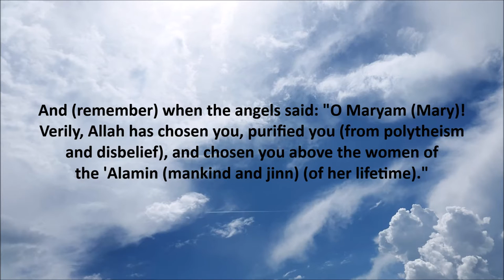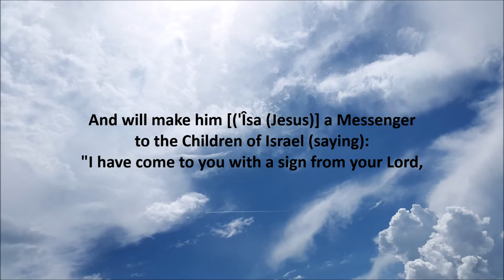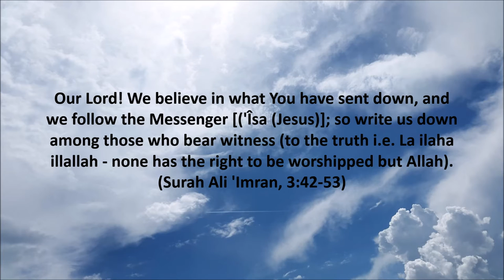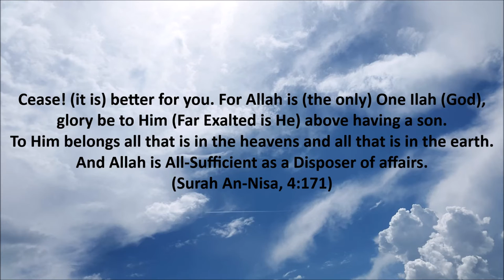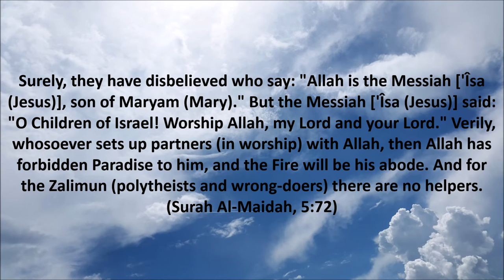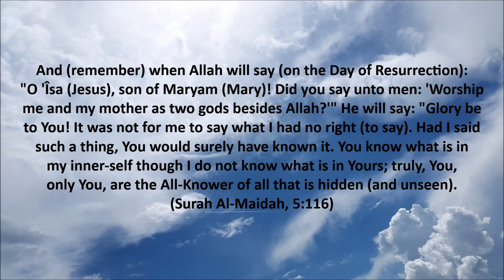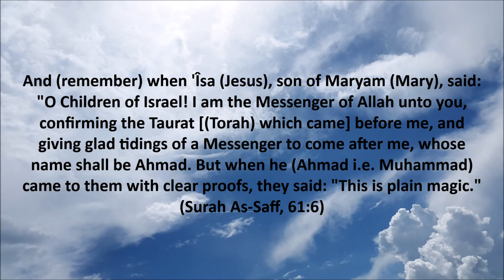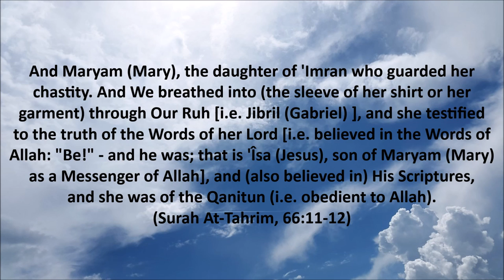'Isa Al-Masih (Jesus the Messiah) and Maryam (Mary) in Quran [ENG]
Recitation by Shaykh 'Ali Al-Hudhayfi, Translation of Dr. Muhsin Khan